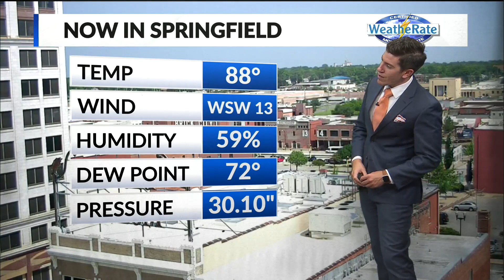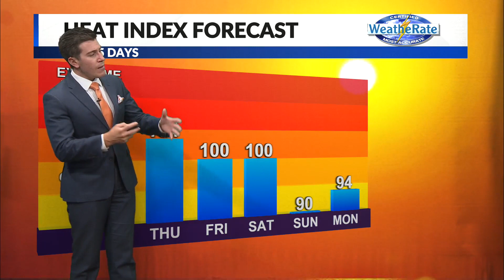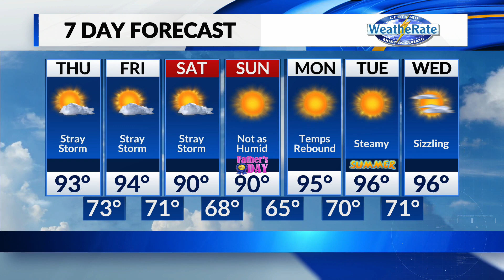T.J.'s Midday Forecast 6/16/22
T.J.'s Midday Weather Update 6/16/22